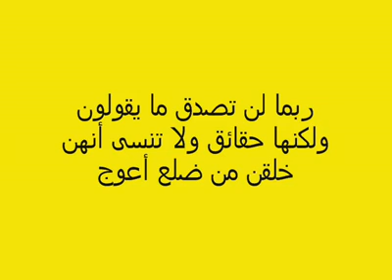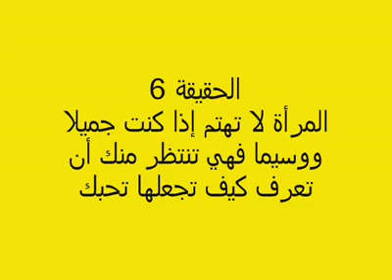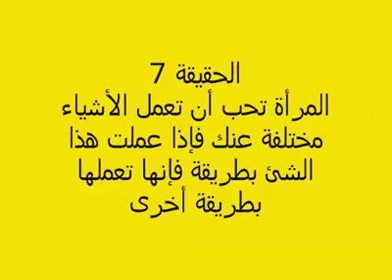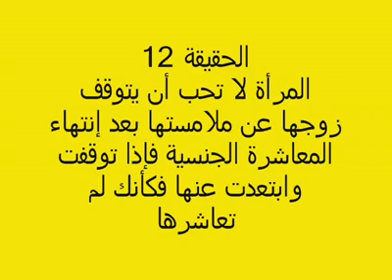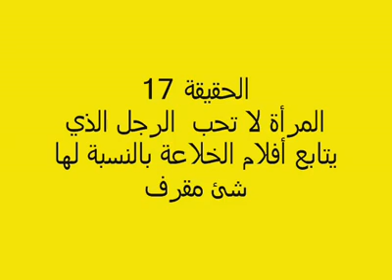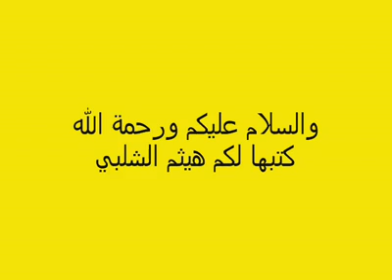الحقائق 20 عن المرأة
بظن الصبايا وحدن هنن يلي بيقدروا يأكدونا هالحقائق وقديه مدى صحتها